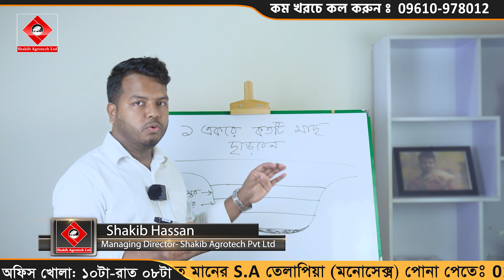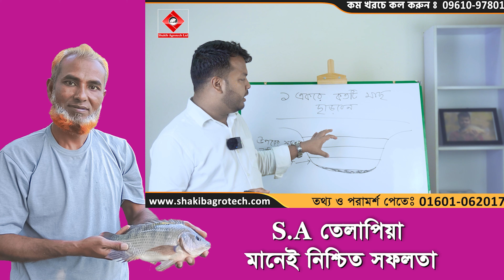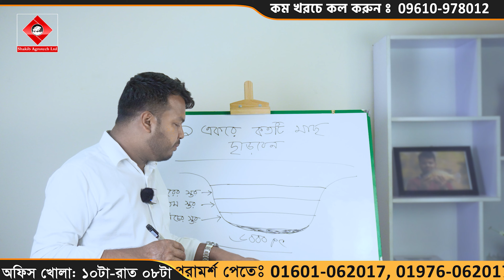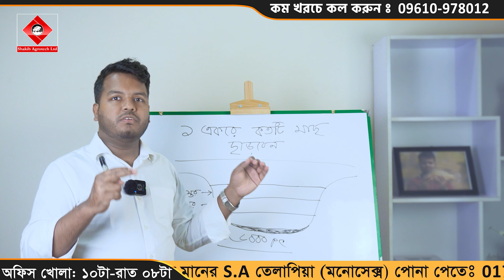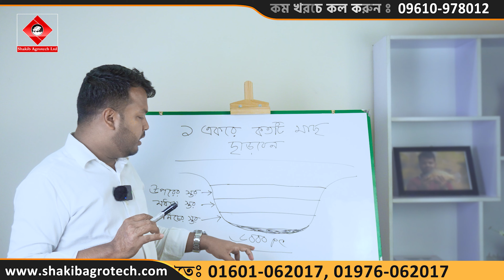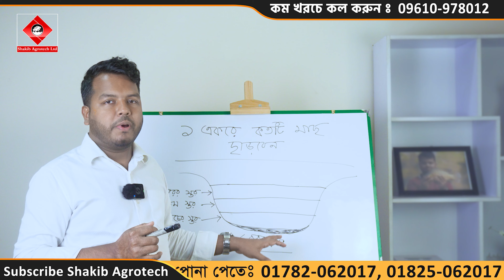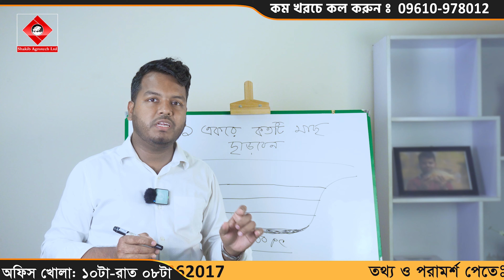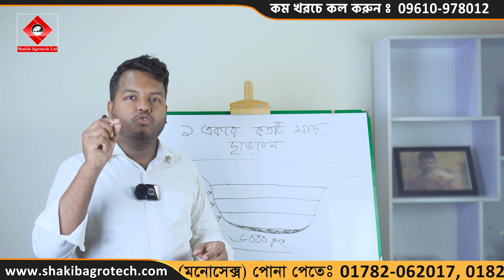Shakib AGRO || ১ একরে কতটি পাঙ্গাস মাছ ছাড়বেন || সাকিব এগ্রো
Title: Shakib AGRO || ১ একরে কতটি পাঙ্গাস মাছ ছাড়বেন || সাকিব এগ্রো

🏛️  হেড-অফিসঃ
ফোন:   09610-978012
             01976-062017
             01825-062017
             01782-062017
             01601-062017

S.A তেলাপিয়া (মনোসেক্স) পোনার জন্যঃ
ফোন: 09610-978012